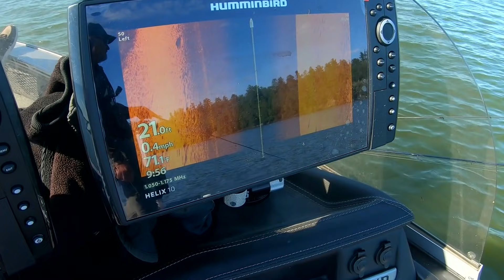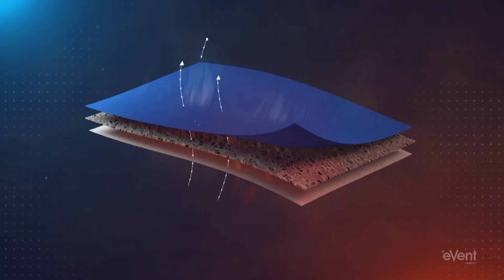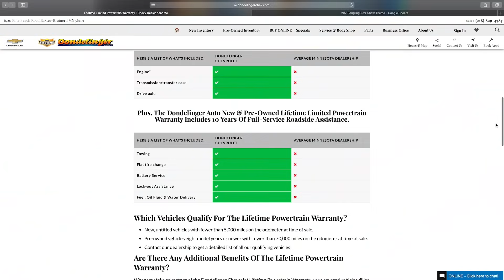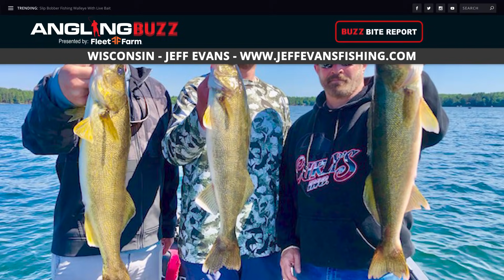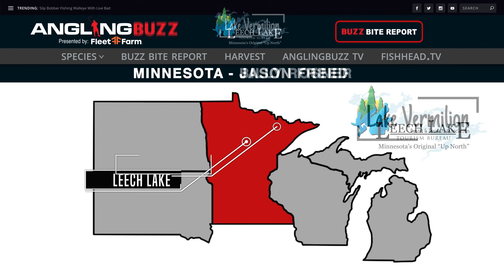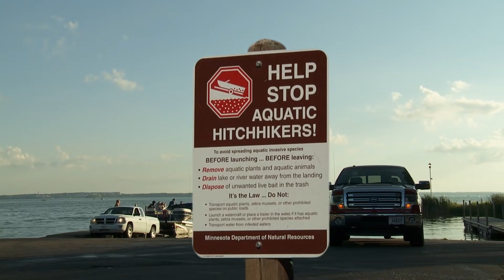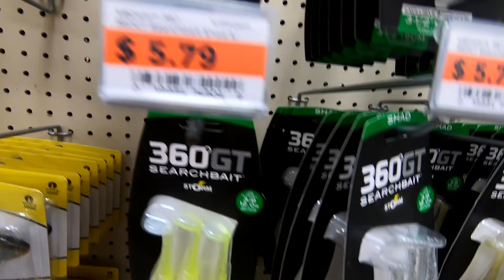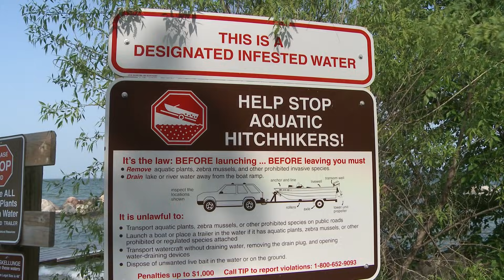Fishing Made Easy